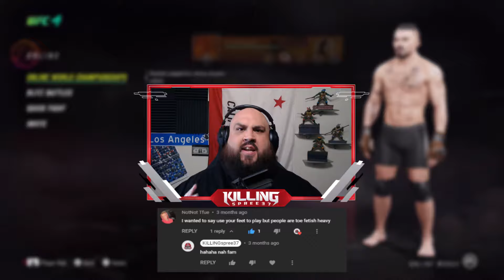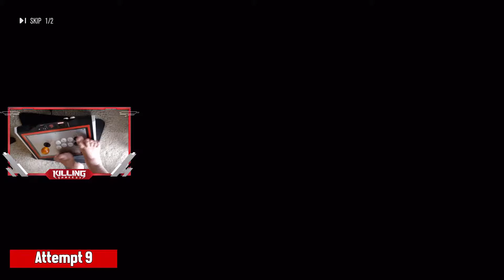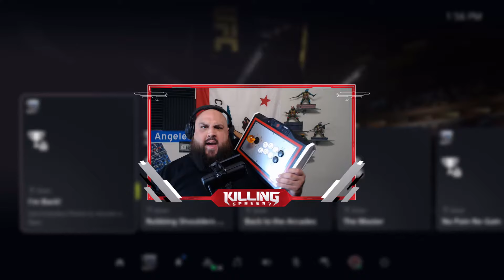UFC 4 BUT I ONLY USE MY FEET TO PLAY! - EA SPORTS UFC 4 (RANKED MATCHES / WILL I DE-FEET SOMEONE?)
I asked Chat for challenges, and they gave me quite possibly the most hardest challenge yet! Feet Only Challenge in EA Sports UFC 4. Connected my TE2 Fightstick and tried my hand, or rather, foot at it.

" Like its predecessor, UFC 4 is a fighting game based on the mixed martial arts promotion Ultimate Fighting Championship (UFC). The game features a career mode, which was designed to be an "onboarding experience" to teach the player the basics of five MMA disciplines which include boxing, kickboxing, wrestling, and jiujitsu. The goal of the career mode, which allows players to create their own custom fighter, is to become the G.O.A.T. (which stands for "greatest of all time"). As players progress in the game, they can choose to accept or decline fights, which will affect the development of the fighter's career. The control scheme was also improved and streamlined to make the game more accessible. Multiplayer modes, including Blitz Battles, and Online World Championships, would also be available. In addition to fighting in the The Octagon, players can also fight in Backyard and Kumite, which resembles an underground fighting arena. However, unlike it's predecessor, Ultimate Team would not return in UFC 4.

The game was officially announced on July 12, 2020. Similar to UFC 3, the game utilized the Real Player Motion technology, which was designed to make clinches believable. The tech also helped create new takedown animations which respond to how players play the game. EA also recruited Daniel Cormier and Jon Anik to provide commentary for the game. Joe Rogan, who provided the commentary for previous games, did not return due to his dislike for providing voice-over for video games. Players who pre-ordered the game would get exclusive access to play as Tyson Fury and Anthony Joshua. On the day of announcement, EA also revealed that Israel Adesanya and Jorge Masvidal would be the cover fighters for the game. The game was released for PlayStation 4 and Xbox One on August 14, 2020. "